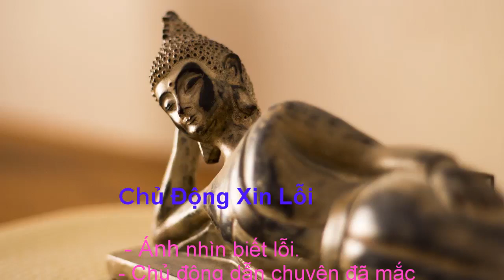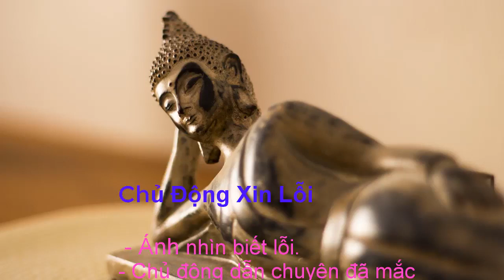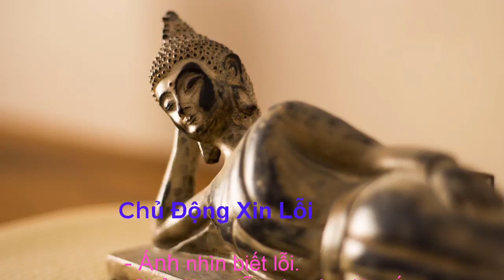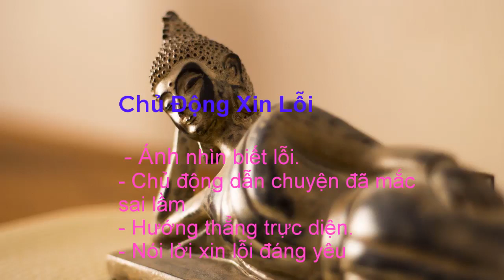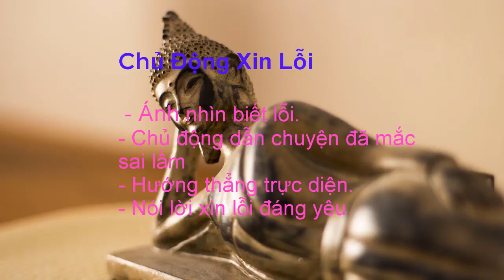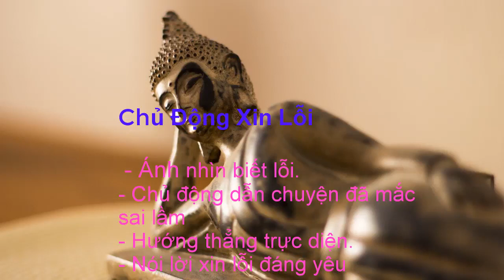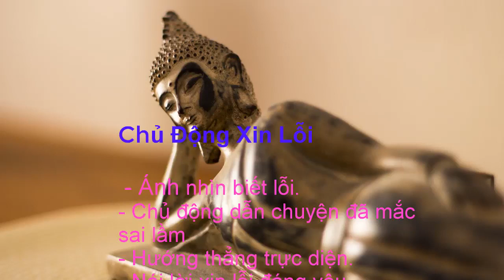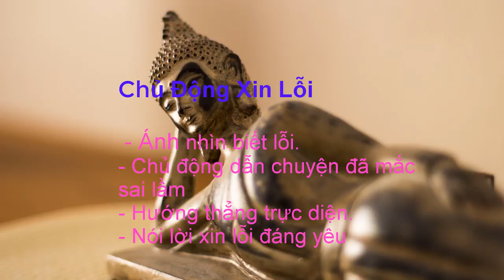TỔNG HỢP HÒA TẤU NHẠC THIỀN TỊNH TÂM NHẸ NHÀNG SÂU LẮNG NHẤT 2019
TỔNG HỢP HÒA TẤU NHẠC THIỀN TĨNH TÂM NHẸ NHÀNG SÂU LẮNG NHẤT 2019
tổng hợp nhạc thiền nhẹ nhàng thích hợp cho thiền,nhẹ nhàng quán cafe buổi sáng tịnh tâm
nếu thấy hay các bạn bấm kike và theo dõi kênh nha.